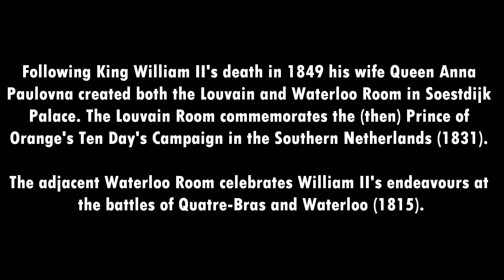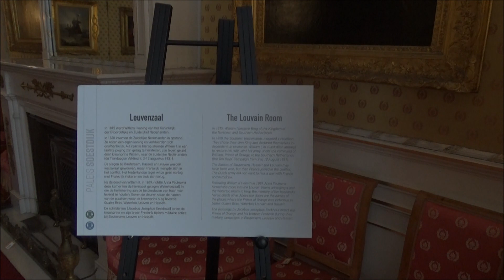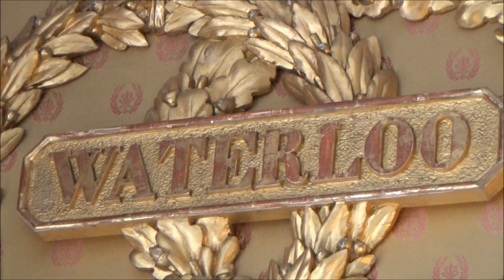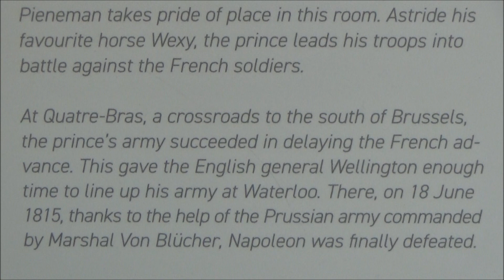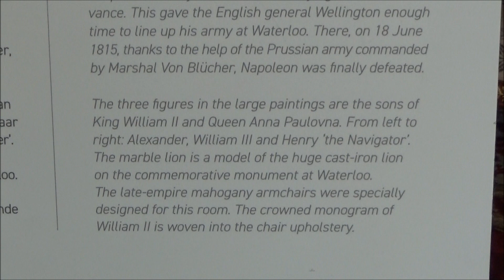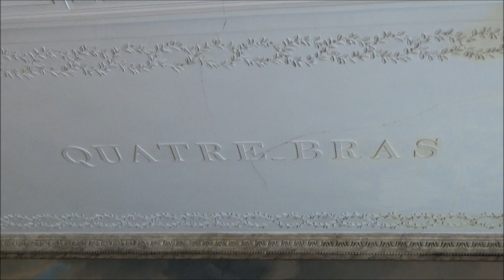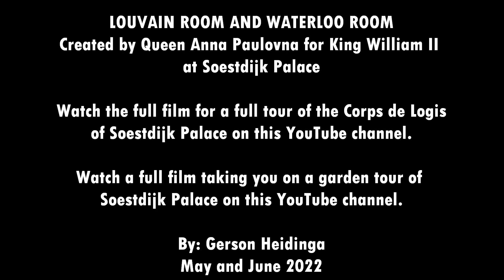WATERLOO ROOM & THE BATTLE OF QUATRE BRAS | J.W. Pieneman | Soestdijk Palace @ Soestdijk (2022)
Take a look in the Louvain and Waterloo Rooms in Soestdijk Palace in The Netherlands. The famous painting "Battle of Quatre-Bras" by Jan Willem Pieneman (1818) was restored and placed back on the palace wall where it had hang for more than 200 years already. The painting celebrates the war heroics of King William II of the Netherlands.